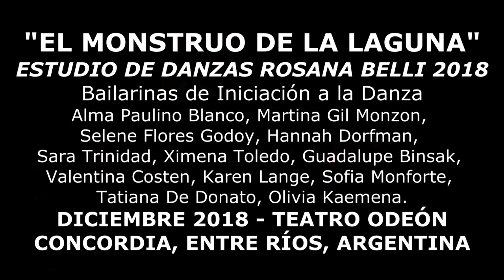MONSTRUO DE LA LAGUNA. Estudio de Danzas Rosana Belli 2018. Concordia, Entre Ríos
ESTUDIO DE DANZAS ROSANA BELLI 2018
Bailarinas de Iniciación a la Danza
Alma Paulino Blanco, Martina Gil Monzon, Selene Flores Godoy, Hannah Dorfman,  Sara Trinidad, Ximena Toledo, Guadalupe Binsak, Valentina Costen, Karen Lange, Sofia Monforte, Tatiana De Donato, Olivia Kaemena.
DICIEMBRE 2018 - TEATRO ODEÓN
CONCORDIA, ENTRE RÍOS, ARGENTINA